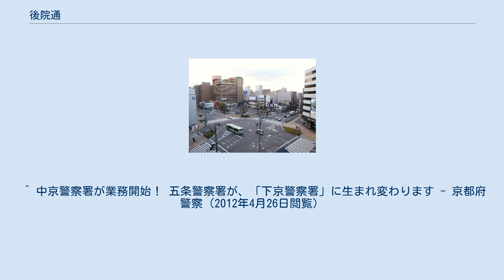後院通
後院通の南端である四条大宮交差点を北西側から見た様子。
南から来た大宮通は、四条通と交差した北側では幅が狭くなる（南行き一方通行）。
これに対し、後院通の幅は幹線道路に匹敵し、大宮通の南側とは交通の流れが連続するような形になっている。
 後院通（こういんどおり）は京都市中京区に所在する、京都市では珍しく斜めに走る通りである。
 千本通三条と大宮通四条を結ぶ通りである。
明治時代に京都市三大事業の一環として路面電車敷設と同時に街路建設を行う際、千本三条以南の千本通は住宅街ではなく、いわば田舎であったため、京都市はそのまま千本通を南下しても利益を出す事が難しいと考え、四条大宮以南の大宮通りを拡張、その連絡道路として斜めに道路を建設、1912年6月11日、京都市電気軌道事務所（後の京都市交通局）発足及び千本線、大宮線を開通させ運行を開始した。
 時々、千本三条にあった材木店が千本三条以南の拡張を認めなかったとあるが、それを示す文献がなく、そのような事実は存在しない。
 また、この通りの沿線に京都市交通局本局庁舎（壬生車庫、市電廃止後は市バス）が設置されていた（サンサ右京への庁舎移転後、規模を縮小して壬生操車場となり、縮小した分は京都府公安委員会警察本部中京警察署となった。）ことから、地元では「車庫前通」と呼ばれていたこともある。
 ^ 中京警察署が業務開始！ 五条警察署が、「下京警察署」に生まれ変わります - 京都府警察（2012年4月26日閲覧）